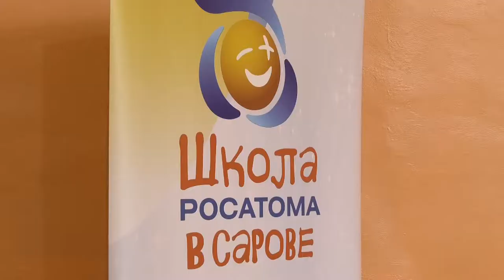Чемпионат по космоболу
В Сарове впервые прошёл муниципальный этап «Спортивного чемпионата «Школы Росатома» по космоболу». Его участниками стали воспитанники 5 детских садов города.